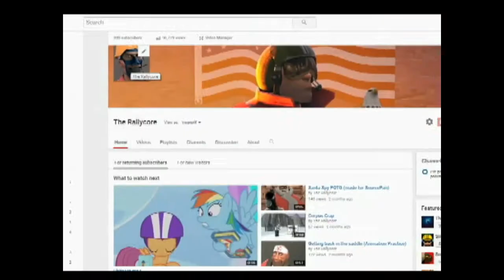300 Subscriber special